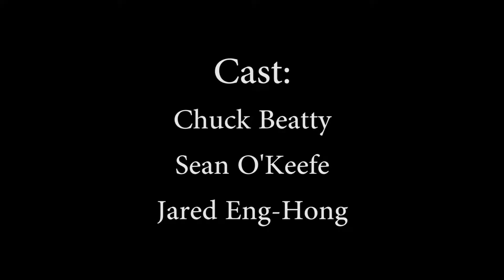Improv Assassins: Episode 3 | "Dumpster Diving" (Shoulda Said)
Card Assassins is a BRAND NEW game that brings a special flavor of wonder to the tabletop gaming community, because it is the game that you can play ANYWHERE!

The object is simple: you're an assassin with a handful of kill words. Choose one and then embark with your fellow players on life: a road trip, watching a movie, cooking, jumping out of a plane (maybe?), going to the beach and so much more. Once you net the kill, take your victim's trigger word and go after their target. Last person standing is the Assassin with Passion!

To spice things up, we've decided to combine Card Assassins with improv, in the game of Shoulda Said! Using our kill words, we try to avoid saying a certain word, as we attempt to go dumpster diving for treasure!

Performers:
Chuck Beatty (as Helga)
Jared Eng-Hong (as Boris)

Moderator:
Sean O'Keefe

Special Appearance by:
Rachel Hoffpauir

Scene: Chuck and Jared have been promised a reward for something shiny! Only problem is, it's in a dumpster somewhere...
oh, and Chuck is Rocket the Raccoon from Guardians of the Galaxy

Did you enjoy this video? Got an idea for a game we should play? Well then, be sure to to...

Director, Producer & Editor:
Sean O'Keefe

Game:
Card Assassins
Produced by Carter & Matty
self-published
for a FREE print & play version of the game
*KICKSTARTER GOES LIVE THIS SUMMER*

Audio:
"The Factory Boys" by Axel Bourne Zeal